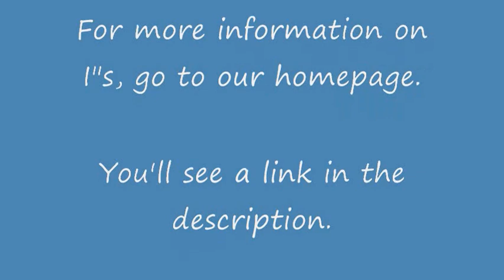I"s Pure - Dub Clip 15 - Decisions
Ichitaka has to come to terms with not only his giving Iori's present for him to Itsuki, but also his choice between the two girls themselves. Teratani has no idea what's running through his friend's head, but does even Ichitaka himself know?

Featuring: Ichitaka Seto (Darrel Guilbeau), Iori Yoshizuki (Erika Weinstein), & Yasumasu Teratani (Mike McFarland)

To learn more about I"s, please visit our homepage.

Also, don't forget to purchase the DVD!